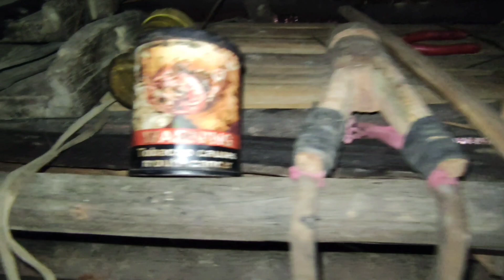Aw lungset um Thingtang lou [ Salampatong Vangkhua 2022 lou ]...